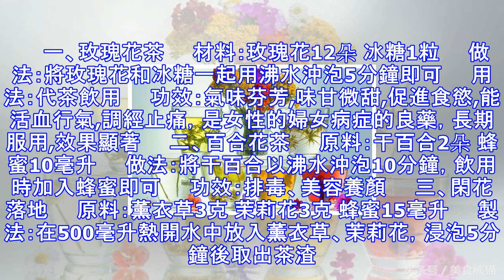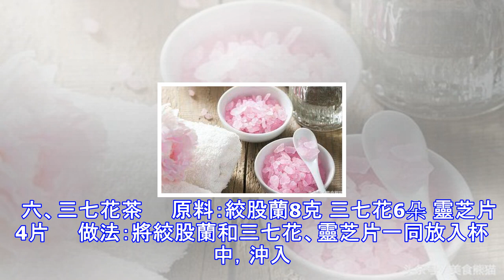不懂花茶功效別亂搭，茶道師傅教你17種靠譜的花茶搭配與功效！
花茶是利用茶善於吸收異味的特點，將有香味的鮮花和新茶一起悶，茶將香味吸收後再把乾花篩除，製成的花茶香味濃郁，茶湯色深。其氣味芬香並具有養生療效，下面就給大家分享茶道師傅的花茶配方。　　一、玫瑰花茶　　材料：玫瑰花12朵 冰糖1粒　　做法：將玫瑰花和冰糖一起用沸水沖泡5分鐘即可　　用法：代茶飲用　　功效：氣味芬芳,味甘微甜,促進食慾,能活血行氣,調經止痛，是女性的婦女病症的良藥，長期服用,效果顯著　　二、百合花茶　　原料：干百合2朵 蜂蜜10毫升　　做法：將干百合以沸水沖泡10分鐘，飲用時加入蜂蜜即可　　功效：排毒、美容養顏　　三、閑花落地　　原料：薰衣草3克 茉莉花3克 蜂蜜15毫升　　製法：...